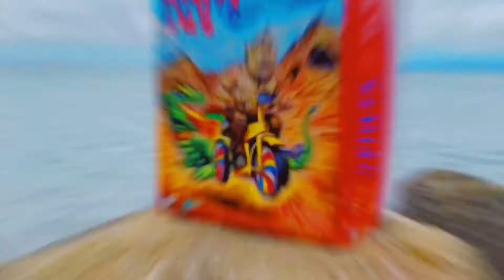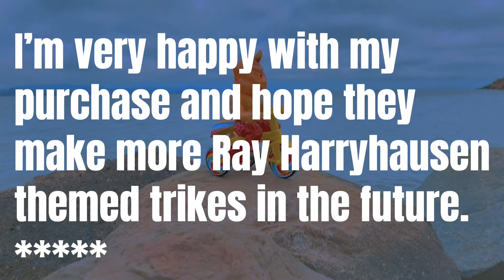Ray Harryhausen Cyclops ! AMAZING Toy Trike REVIEW